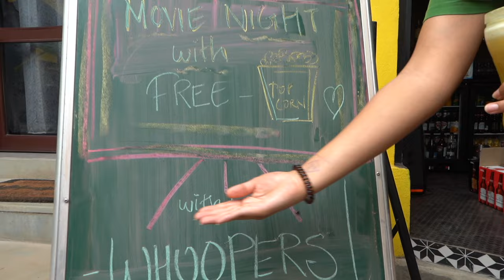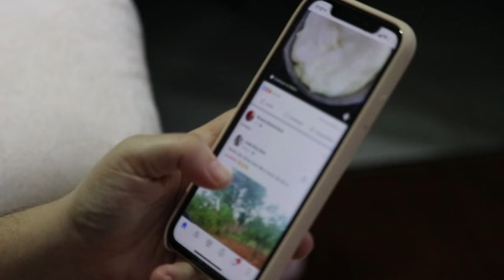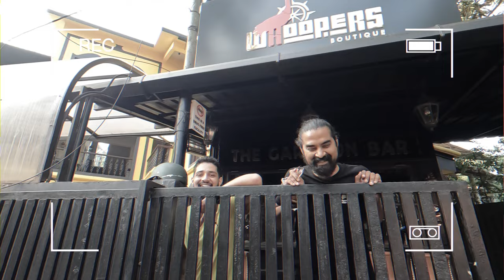5 Reasons To Stay in a HOSTEL on your Next Trip | Life At A Hostel In Goa & TIPS FOR SAFETY!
Thinking of staying in a hostel on your next trip for the first time? Well, hopefully this video can convey how fun yet safe it can be to stay in a hostel, provided you take the time to pick the right one. Have also shared some tips on how to choose a hostel for your next trip, from my experience of staying in a hostel in Goa, in Anjuna.

Travelled solo to multiple places this year, and sharing these tips only from the different experience of staying in various hostels in SriLanka, Singapore, Bali, Goa etc. Hope it inspires you to try it out sometime!

● Sandisk SSD